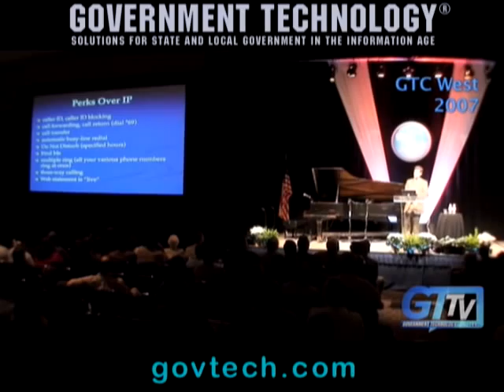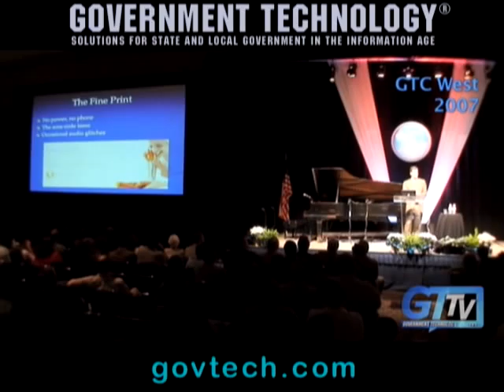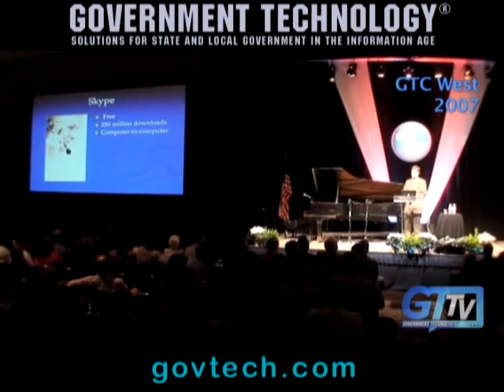Future phone technology: Travel with your land line phone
Telecommunication advances with mobile land lines, skype and VOIP. David Pogue predicts free land calling. Government Technology videos at govtech.com.